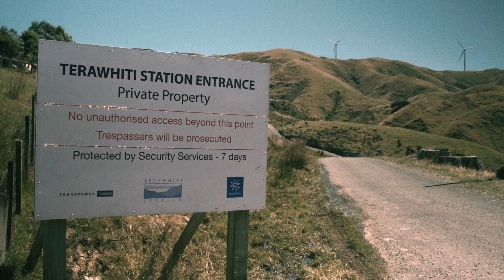Kiwis of Capital Kiwi #8 – Darren Peters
“If we let kiwi disappear from the planet, then we’ll disappear. They’re an indicator of our own health as human beings.”

Meet Darren. Darren (Peters) is the designer of Capital Kiwi’s trap network. He’s been at the forefront of efforts to protect our manu mates from the teeth of introduced predators for 40 years. Chur DP!

Son of a Taranaki dairy farmer, ‘Peachy’ developed best practice for possum and stoat control and played leading roles in developing the DOC trap series and Goodnature A24 traps (both key in making trapping accessible as a tool for conservation and communities). He has established ground-breaking kiwi recovery projects, from Te Urewera to Taranaki, Remutaka to Ruahine. He was DOC's National Predator Control Officer and is now Global Conservation Manager for Goodnature.
DP played a foundational role in Nga Kaimanaaki o Te Waimapihi, the project that Capital Kiwi hatched from. Some Fiordland mahi had gotten stuck in the bush lawyer of bureaucracy, and Darren detested the idea that traps were sitting in a garage – he redirected resources to where they’d be more effective: on the hills of Wellington's Aro valley looking after tīeke and kākā. His motto is “I hate to wait” and his let’s-get-on-with-it kaimanaaki spirit has enabled countless community projects throughout Aotearoa (his favourite places are anywhere near paua!).

Darren: may those kākā salute you with a Willis St flyover in the dusk e hoa … and may kiwi calls keep you up at night in Wellington’s backyard in the not-far-away-now future…

Thanks to Hannah, Ethan and Paul W and to Wrestler for the videography, and to Rob at Extended Whānau for the graphics support.